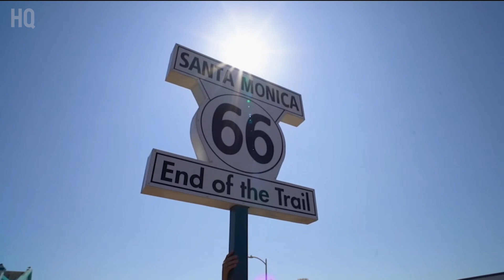FS1 NLDS intro | SD@LAD | 10/6/2024 (GM2)